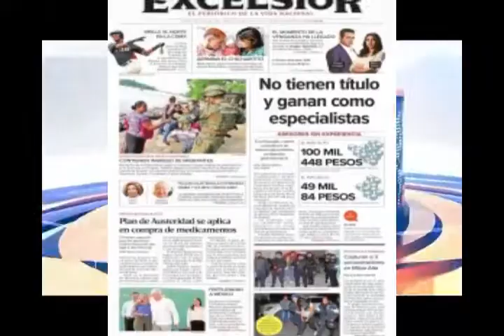Primeras Planas Nacionales, 17 de Junio